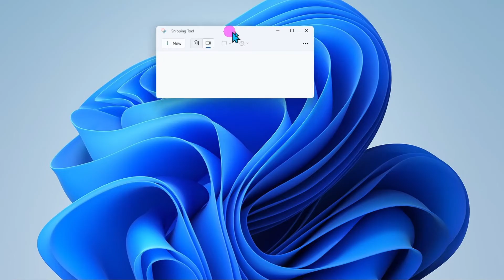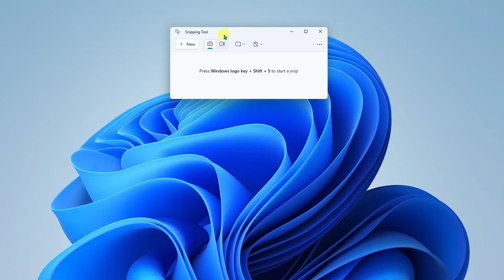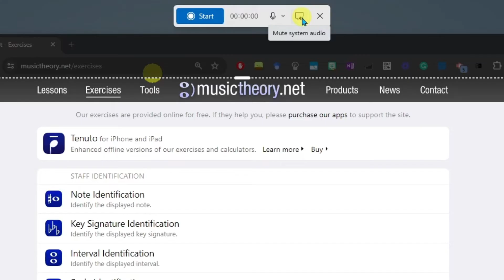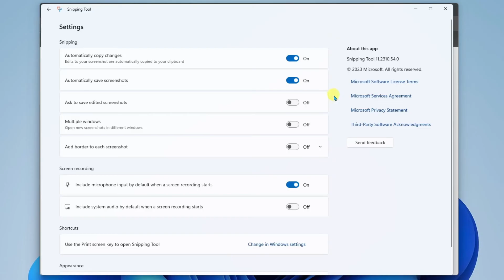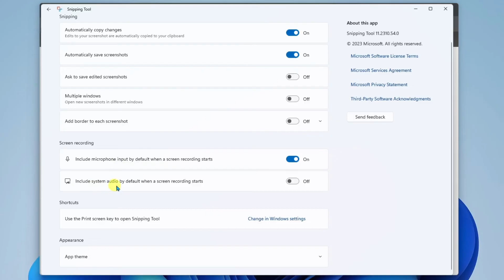How to Screen Record with the Snipping Tool✂️ | Windows 11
Learn how to screen record in Windows 11 with the Snipping Tool. Screen recording is a way to record your computer screen for the purpose of making a presentation or a how-to video.

💻Tech Recommendations:
- Blue Microphone for Audio Recording and Streaming
- Intel NUC Small Footprint Desktop Computer
- Innogear Mic Boom
- Kensington Wireless Trackball Mouse
- Anker 7-Port Powered USB Hub
- Logitech Wireless Presentation Remote Clicker
- Logitech Webcam
- Kensington Ergonomic Keyboard
- Google Pixel Earbuds